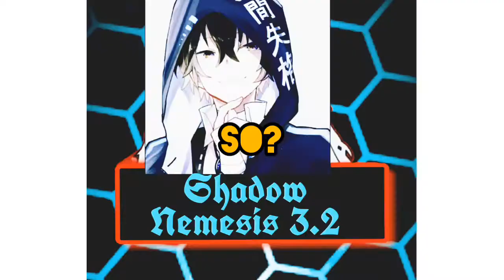GENTRAMMEL-Out of my mind (M500) ❤️🔥